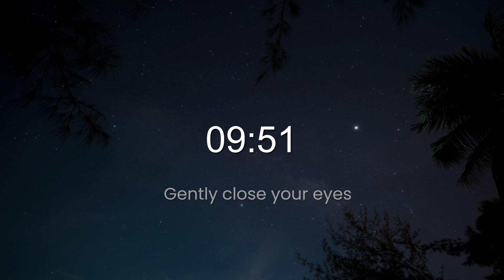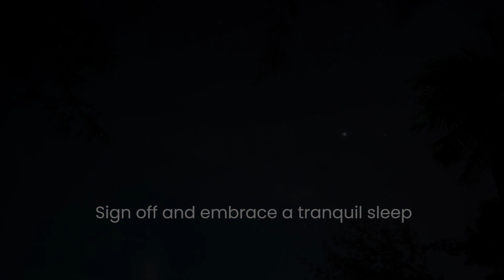Sound Sleep with Relaxing Breeze | Fazlani Nature's Nest Wellness Retreat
Experience serenity on a whole new level at Fazlani Nature's Nest, nestled in the tranquil Soex Flora Farm Village, Takwe Taluka, Vadgaon, Maharashtra 412106. Begin your journey to wellness with our 'Sounds of FNN' series—a collection of 10-minute videos designed to guide you into deep, restorative sleep.

Recharge with our holistic therapies, from Yoga to Naturopathy and Ayurveda, all within nature's serene embrace at Fazlani Nature's Nest. Experience deep relaxation under the starry skies, fostering peaceful sleep and optimal health.

Discover the art of holistic wellness at fazlaninaturesnest.com